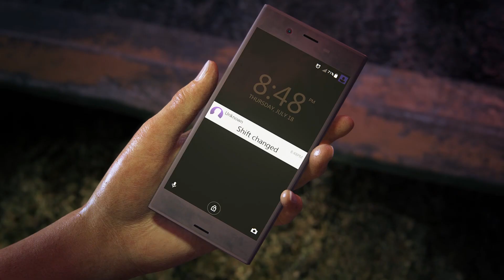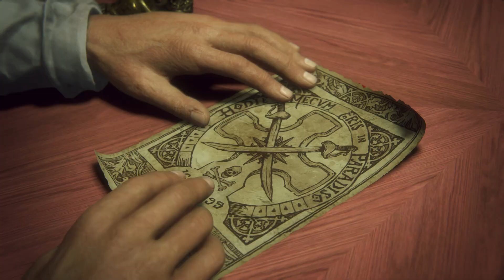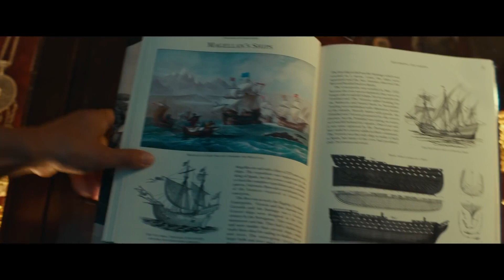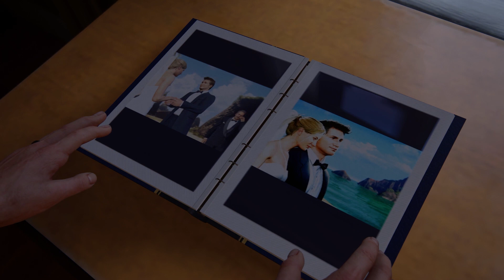So wird Uncharted zum PS5 Must Play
Die Uncharted Legacy of Thieves Collection ist endlich da! Mit voller PlayStation 5 Power bekommt ihr da zwei DER PS4 Highlights überhaupt. Ein Remaster wie es sein sollte. Was da noch alles drin steckt und wie ihr euch auch noch ein Kinoticket sichern könnt, klären wir im Videoo: SO wird Uncharted zum PS5 Must Play.

00:00 Insider Intro
00:39 Willkommen zurück!
02:03 Wunder der Technik
04:15 Upgrade leicht gemacht
05:10 Wie im Film
06:20 Winsider

Hier geht's zur Uncharted Legacy of Thieves Collection im PlayStation Store